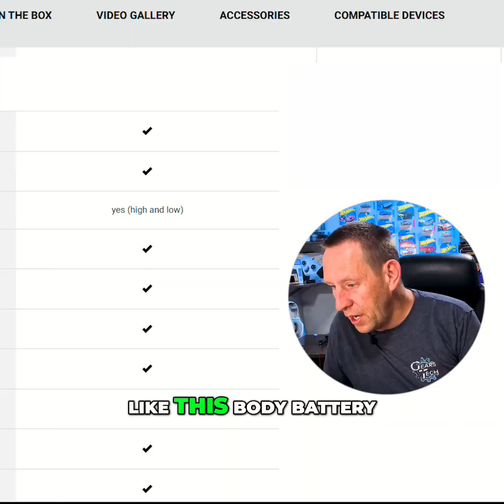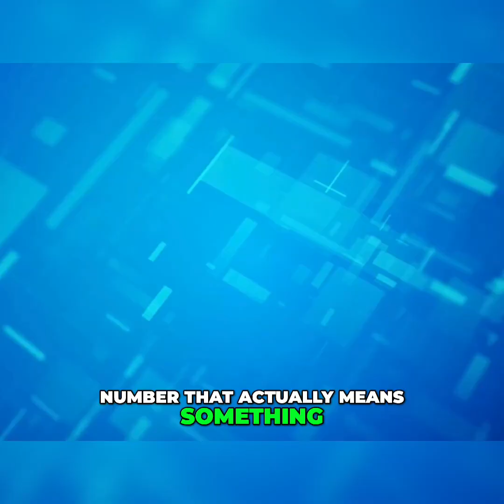Unlock Your Energy: The Body Battery Monitor Revealed!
Discover how the body battery energy monitor can transform your understanding of personal energy levels. We explore how this innovative technology helps identify balance and recovery needs, empowering you to optimize your energy throughout the day. Say goodbye to fatigue and hello to revitalized living!